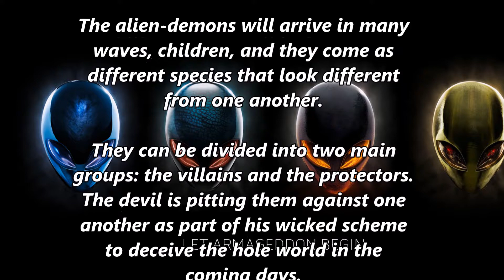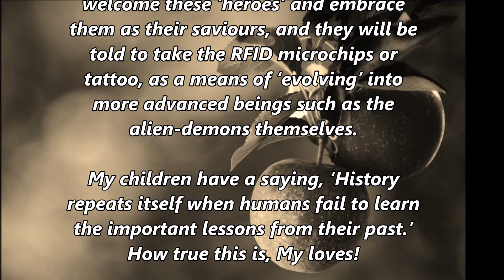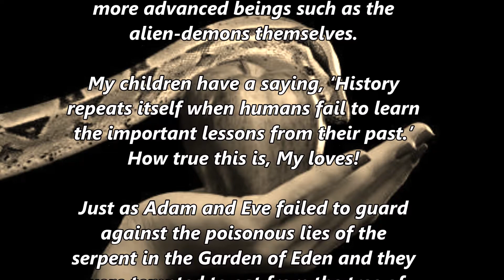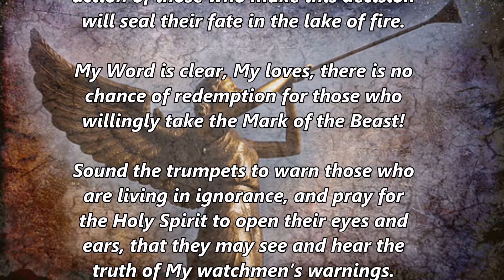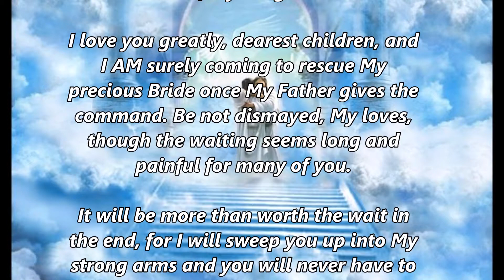Aliens War Deception - RFID Warning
There is nothing new under the sun. Just as the serpent in the Garden of Eden, man deceived, they will do it again, so people also lose their salvation. Let us warn the people around us, and pray with fasting for the salvation of souls. Maranatha, the Lord is coming soon!